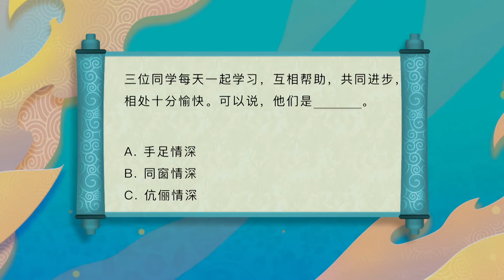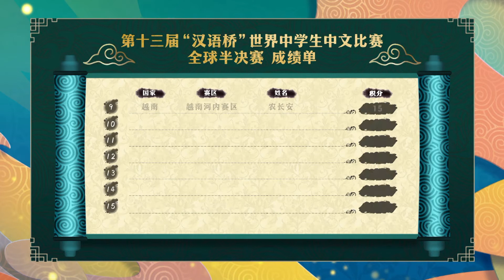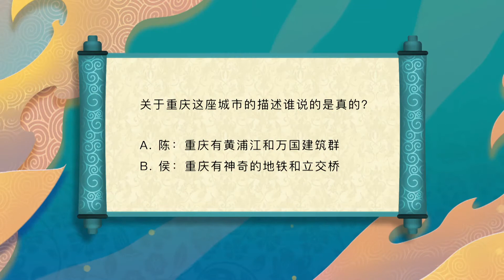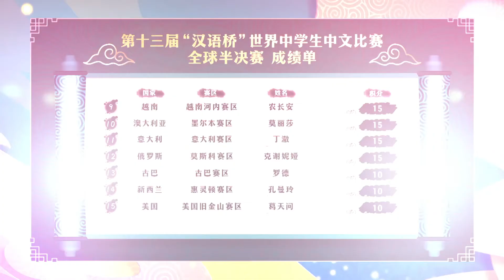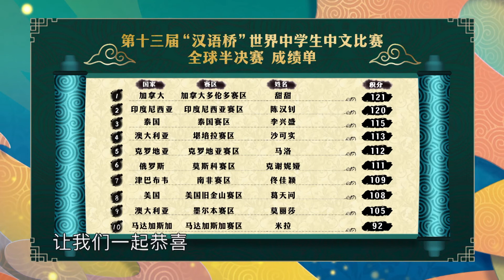【汉语桥第13届中学生】全球半决赛 Global semifinals | 13th“汉语桥”世界中学生中文比赛 ChineseBridge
第十三届“汉语桥”世界中学生中文比赛 全球半决赛
Global semifinals of The 13th ChineseBridge-Chinese Proficiency Competition for Foreign Secondary School Students